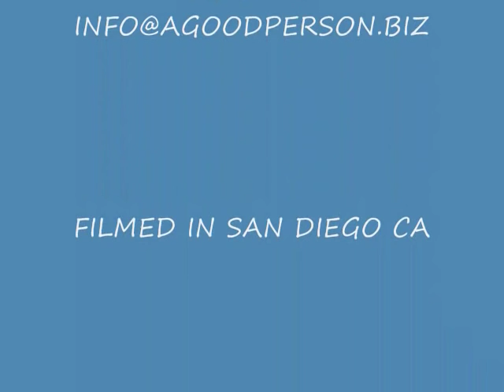A Million Splendid Pieces, A kidney transplant between co workers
Kidney transplants, organ donors